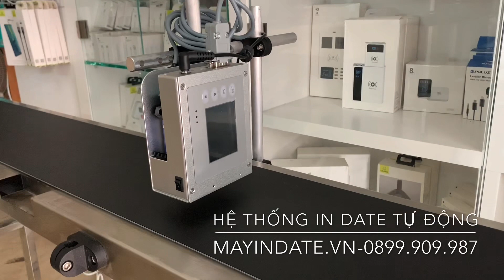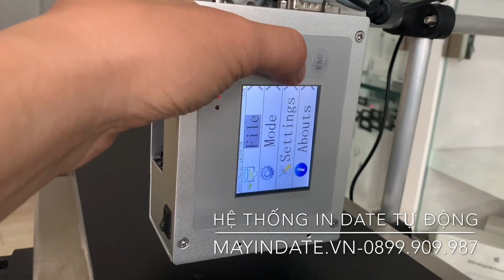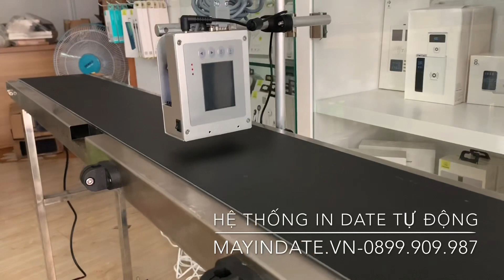Hệ thống in date hạn sử dụng tự động dùng băng tải(băng chuyền) Promax Somrt IN Lite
Bộ hệ thống in date tự động này bao gồm:

- Máy in Somrt

- Băng chuyền

- Giá đỡ

- Bộ cảm biến

Trong đó máy in date Somrt ngoài đóng vai trò của một chiếc máy hỗ trợ điều hành cho hệ thống băng chuyền còn có thể hoạt động đơn lẻ với kết nối qua App trên Android hay trên phần mềm máy tính:

Máy in date mini cầm tay Promax Somrt Easy' có thiết kế thông minh để người dùng dễ dàng sử dụng hơn:

- Thao tác gõ tổ hợp phím

- Dễ cầm tay

- Tiết kiệm năng lượng

- Hộp mực tương thích

Hơn thế nữa Máy in date mini cầm tay Promax Somrt được thiết kế gọn gàng nhưng đầy sự sang trọng, có tính thẩm mỹ cao, hiện đại hơn mà không chiếm nhiều không gian.

Về Hệ thống Băng chuyền, giá đỡ, Sensor cho máy in date mini cầm tay Promax Conveyor System

- Hệ thống băng chuyền vận chuyển phù hợp cho quy mô xưởng sản xuất vừa và nhỏ.

- Thiết kế hệ thống dễ dàng lắp ráp, cho bạn dễ dàng sử dụng

- Thiết kế dây chuyền, chống ăn mòn, chống tĩnh điện và phù hợp với nhu cầu sản xuất

- Băng chuyền được thiết kế dạng gập gọn, dễ di chuyển